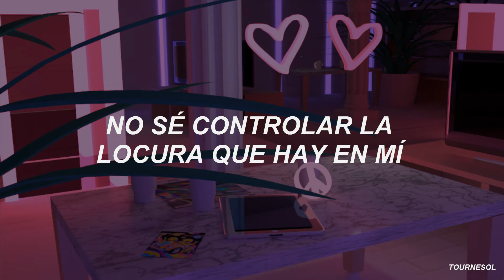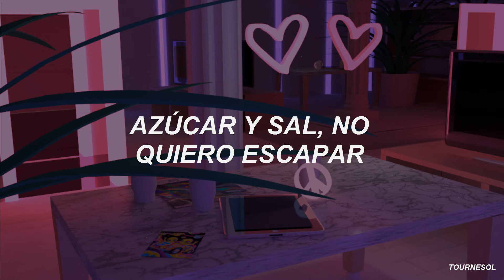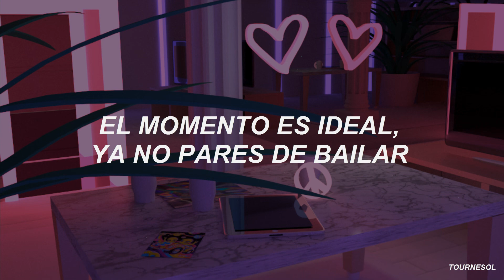baila casanova - paulina rubio; letra